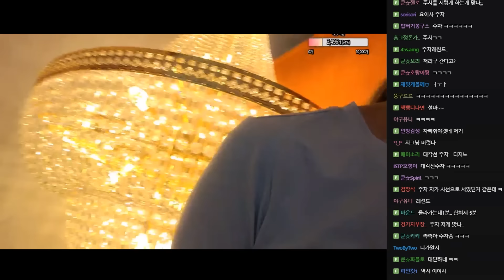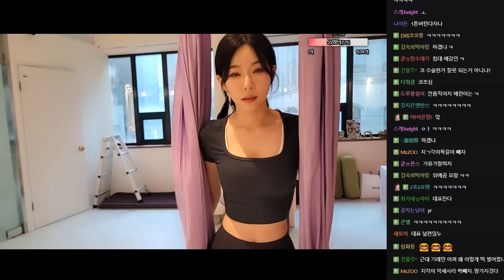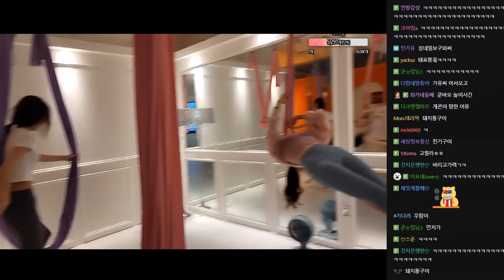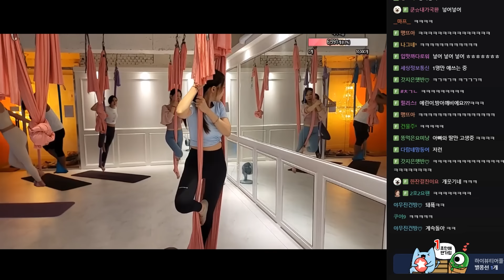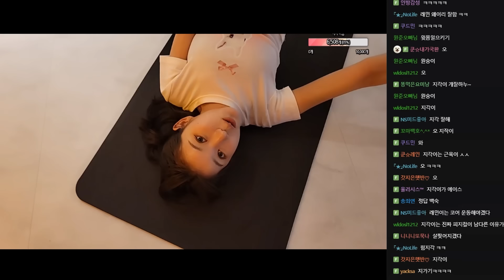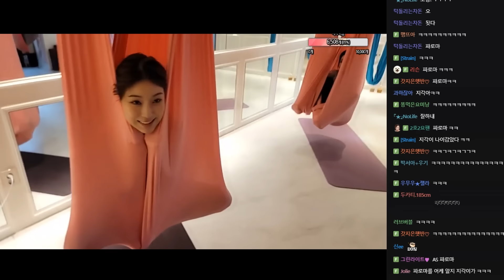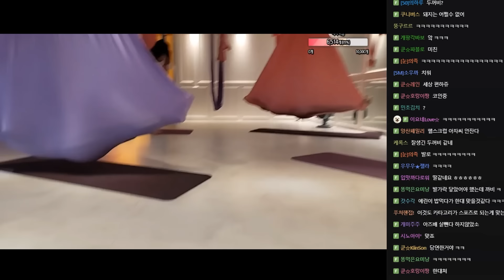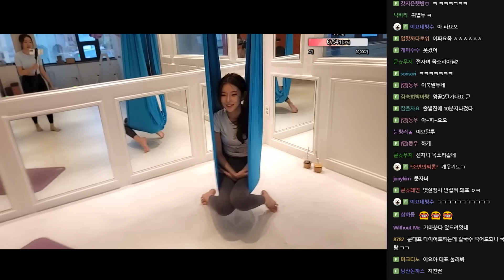선생님.. 다리 쥐났다구욥(?) l 이요의 플라잉 요가 (F. 이지각 예린 기래민) 240718 [1] - KoonTV